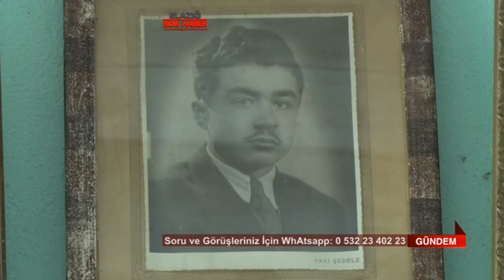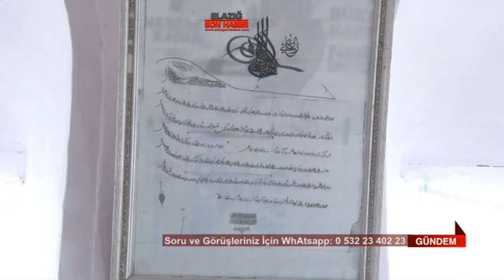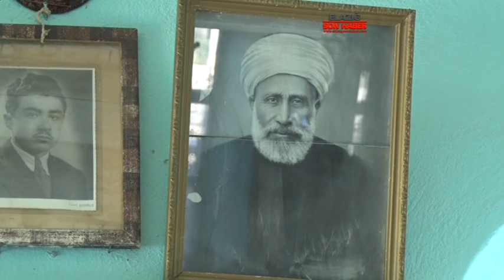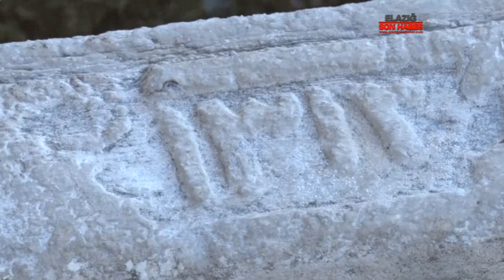Beyzade Efendi Konağı’na Sahip Çıkılması Bekleniliyor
Elazığ'ın Sarını Köyü’nde yer alan Beyzade Ali Rıza efendinin oğlu eski Müftü ve Milletvekili Mehmet Nuri efendi tarafından yaptırılan Beyzade Konağı ihtişamıyla görenleri hayran bırakıyor. Elazığ’da aslına uygun kalan tek konak olan Beyzade Efendi Konağı “Zeki Akbıyık ile Gündem” programında ele alındı. Araştırmacı – Yazar Sedat Çağlayan, Sanat şaheseri olan konağa sahip çıkılması gerektiğini vurguladı.